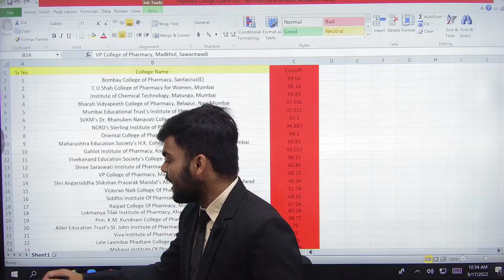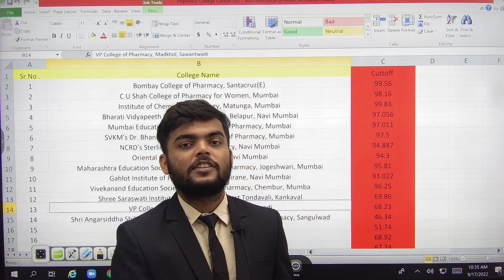PHARMACY COLLEGE CUTTOFF LIST|MHT - CET 2022|PRADEEP GIRI UPDATE